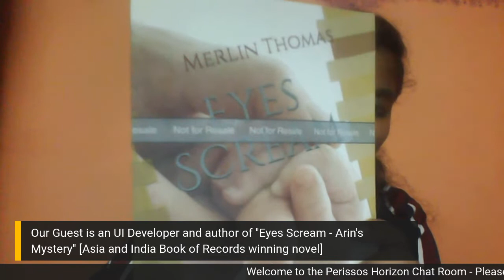Passion Along with Profession - a Chat with Merlin Thomas